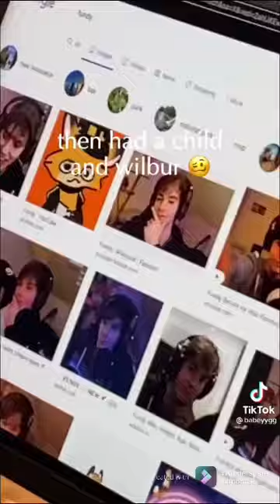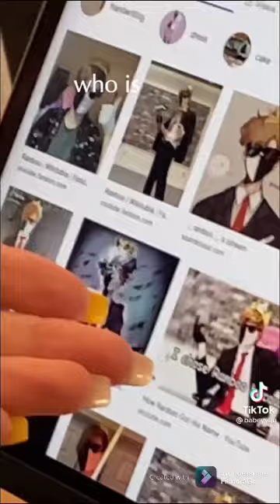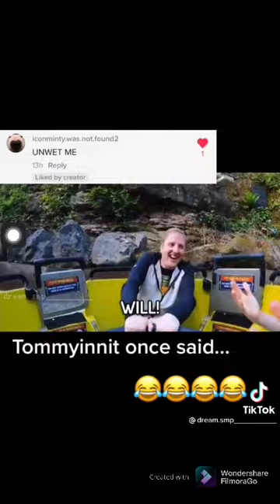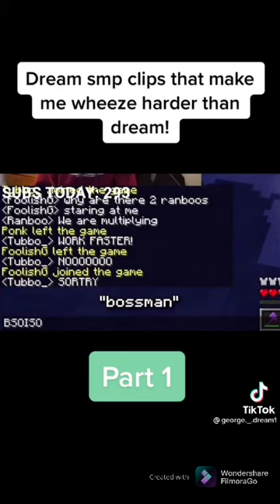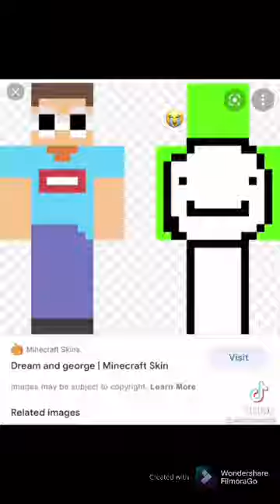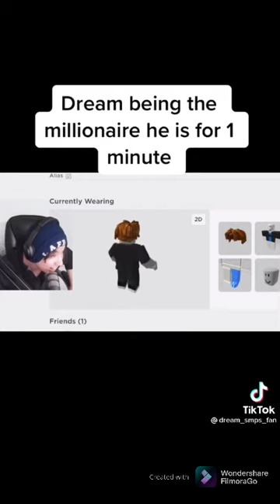MCYT/DSMP TIKTOK COMPILATION/MCYT TIKTOK #2